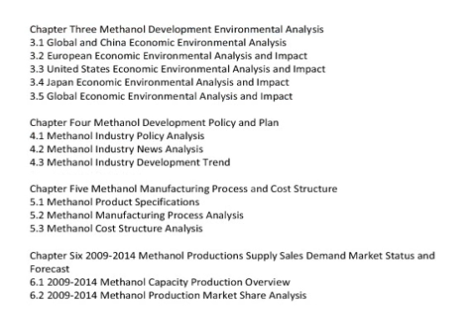China Methanol Industry 2013 Global Market Trend, Size, Share, Growth, Demand Research Report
QY Research Reports introduced market research and analysis report on Global and China Methanol Industry 2013

 This report also includes more info about basic overview of the industry including definitions, applications and industry china structure industry overview; international market analysis, Global and China domestic market analysis, Macroeconomic environment and economic situation analysis and influence, Methanol Industry policy and plan, Methanol product specification, manufacturing process, product cost structure etc.

Chapter One Methanol Industry Overview
1.1 Methanol Definition
1.2 Methanol Classification and Application
1.3 Methanol Industry Chain Structure
1.4 Methanol Industry Overview

Chapter Two Methanol Market Status Analysis
2.1 Methanol Industry Development Status Analysis
2.2 Methanol Market Competition Overview
2.3 Methanol Market Dynamic and Trend Analysis
2.4 Methanol Main Manufacturers Products Comparative Analysis

Chapter Three Methanol Development Environmental Analysis
3.1 Global and China Economic Environmental Analysis
3.2 European Economic Environmental Analysis and Impact
3.3 United States Economic Environmental Analysis and Impact
3.4 Japan Economic Environmental Analysis and Impact
3.5 Global Economic Environmental Analysis and Impact

Chapter Four Methanol Development Policy and Plan
4.1 Methanol Industry Policy Analysis
4.2 Methanol Industry News Analysiss
4.3 Methanol Industry Development Trend

Chapter Five Methanol Manufacturing Process and Cost Structure
5.1 Methanol Product Specifications
5.2 Methanol Manufacturing Process Analysis
5.3 Methanol Cost Structure Analysis

Chapter Six 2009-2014 Methanol Productions Supply Sales Demand Market Status and Forecast
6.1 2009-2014 Methanol Capacity Production Overview
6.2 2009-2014 Methanol Production Market Share Analysis
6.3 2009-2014 Methanol Demand Overview
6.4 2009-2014 Methanol Supply Demand and Shortage
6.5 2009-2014 Methanol Import Export Consumption
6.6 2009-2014 Methanol Cost Price Production Value Gross Margin

See also

China Methanol Market Analysis, 2013 Methanol Market Size and Share, Methanol Market Trend Research, Methanol Market Growth Trends